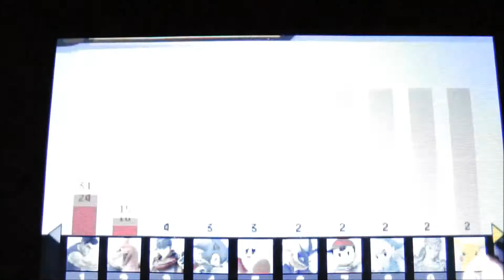スマブラ3DS成れの果て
先ほどアップしましたが
編集前でしたので
編集したのを再アップしました
馴れ合い勢は今どうしているのやら(´・ω・｀)
ちなみに自分は馴れ合い勢です